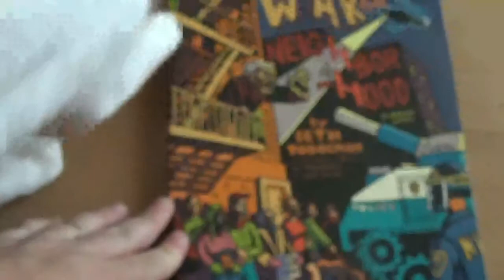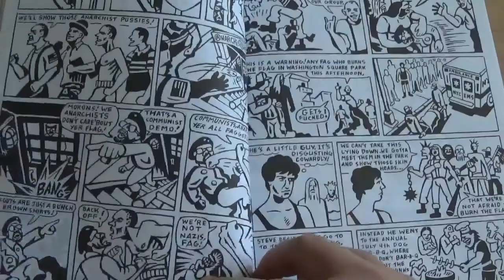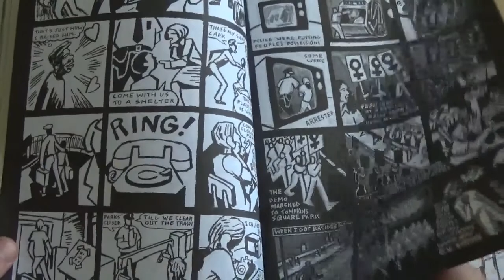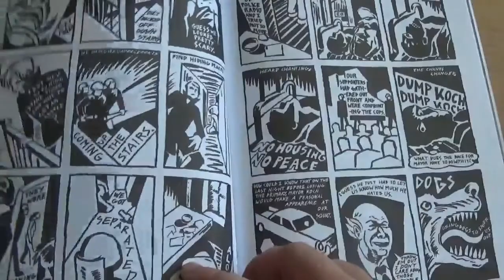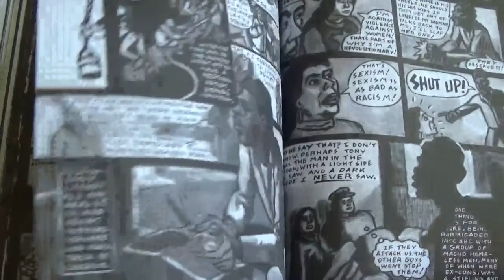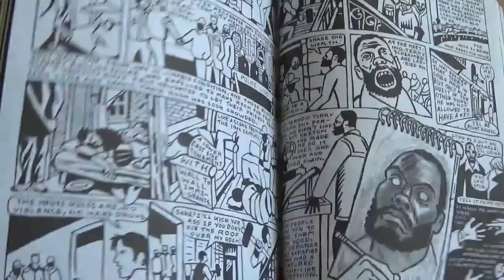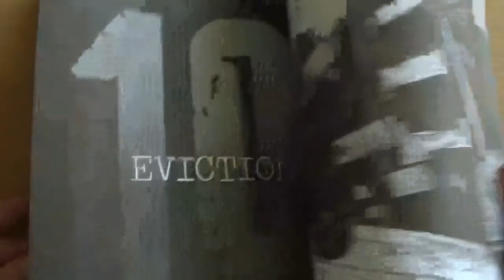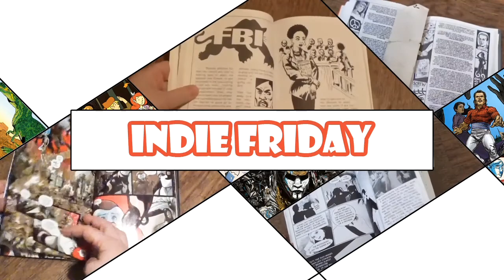War in the Neighborhood by Seth Tobocman [Re-Post]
First note: I'm not sure how I pronounced the author's name wrong! I am sure I knew how to correctly pronounce it at the point I originally made this video - sigh...

"New York City's Lower East Side was a well-known landing strip for recent arrivals in the United States. For more than a century it was home to thriving communities of artists, radicals and working class families. In a gripping series of fictionalized accounts, political artist Seth Tobocman illustrates the L.E.S. of the late 80s - an era of homelessness and gentrification, ACT UP and the AIDS epidemic, tent cities and squatted apartment buildings, street brawls between punks and skinheads and, above all, an emerging gulf between rich and poor."

Original publication: February 2017